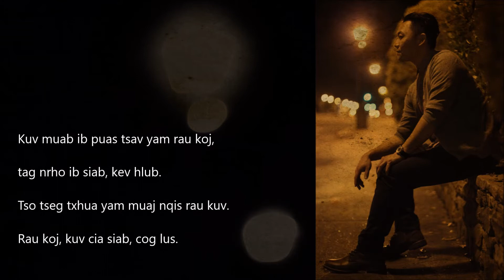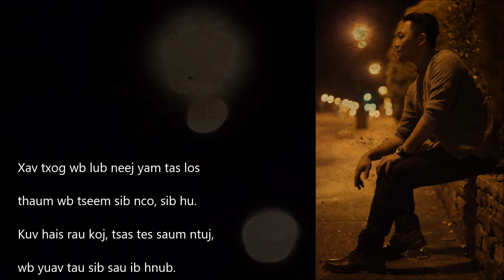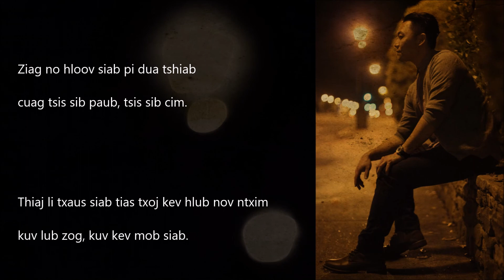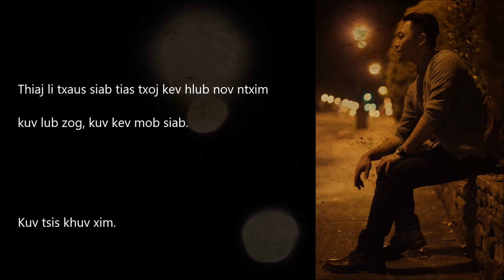John Ramsey Yang - Mob Siab (Instrumental)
Official instrumental video

Song: Mob Siab
Vocals: JRY
Backup vocals: Rain Vue
Written by: JRY and Lionel Li
Recording and Mix Engineer: Travis Lee
Music producers: Musiv Records

Kuv muab ib puas tsav yam rau koj,
tag nrho ib siab, kev hlub.
Tso tseg txhua yam muaj nqis rau kuv.
Rau koj, kuv cia siab, cog lus.

Tej zaum kuv tsis zoo npaum luag.
Koj tsis nav thwm txoj kev hlub.
Xav kom koj dag rau kuv,
hais tias koj hlub kuv.

Thiaj tsis khuv xim.
Thiaj tsis xam khib tias txoj kev hlub nkim.
Thiaj li txaus siab tias txoj kev hlub nov ntxim
kuv lub zog, kuv kev mob siab.

Xav txog wb lub neej yam tas los
thaum wb tseem sib nco, sib hu.
Kuv hais rau koj, tsas tes saum ntuj,
wb yuav tau sib sau ib hnub.

Thiaj li muab ib lub nplhaib rau koj.
Koj muab xa rov qab los rau kuv.
Xav kom koj muab khaws cia,
tau los coj ib pliag.

Ziag no hloov siab pib dua tshiab
cuag tsis sib paub, tsis sib cim.

Kuv tsis khuv xim.